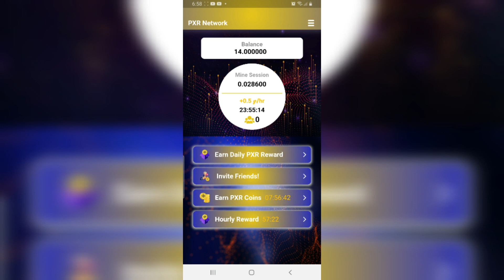pxr network Referral code eefc6 free earning free Mining Crypto coin 2024